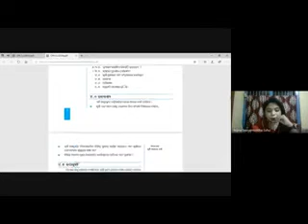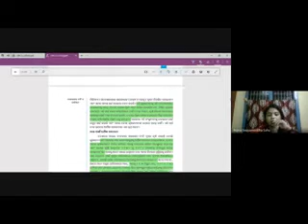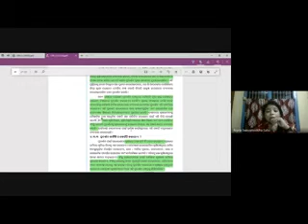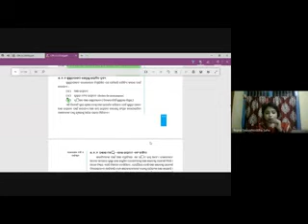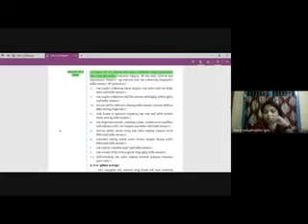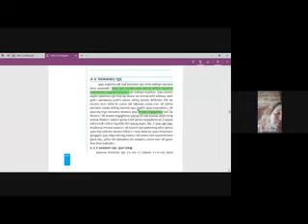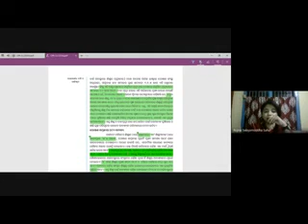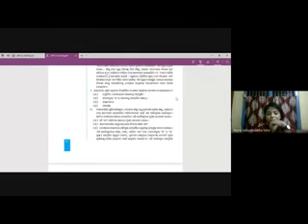CFN 03,CLASS 02, 29.04.2020, MS ROJINA SWAYAMSIDDHA SAHU